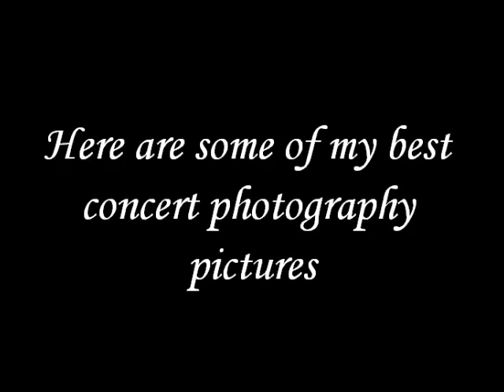AMPmusicians !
application video !